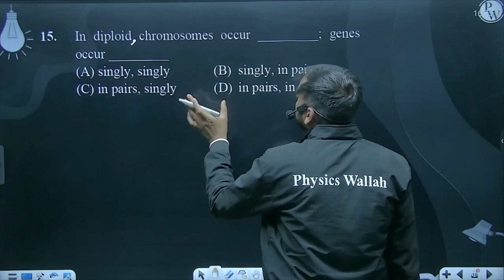In diploid chromosomes occur _______; genes occur _________....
In diploid chromosomes occur _______; genes occur _________ 📲PW App